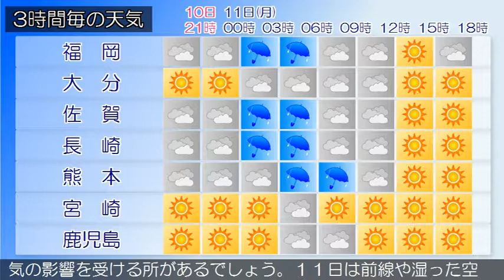2019/11/10 九州地方の天気予報 夕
福岡地方と北九州地方の沿岸の海域では、強風や高波に注意してください。福岡県では、竜巻などの激しい突風や急な強い雨、落雷に注意してください。九州北部地方は、高気圧に覆われて概ね晴れとなっていますが、気圧の谷の影響により曇っている所があります。１０日の九州北部地方は、高気圧に覆われて晴れる所がありますが、気圧の谷の影響で曇りとなり、夜は雨や雷雨となる所があるでしょう。薩摩地方では、１１日未明から強風に注意してください。薩摩、大隅地方では、１１日まで空気の乾燥による火の取り扱いに注意してください。九州南部・奄美地方は、概ね晴れています。九州南部は、１０日は概ね高気圧に覆われますが、湿った空気の影響を受ける所があるでしょう。１１日は前線や湿った空気の影響を受ける所がありますが、次第に高気圧に覆われる見込みです。